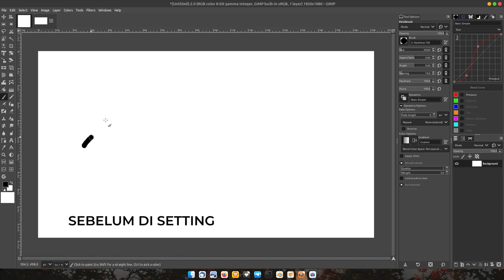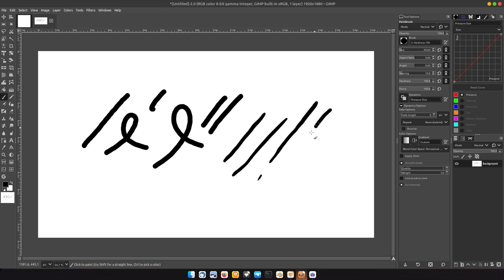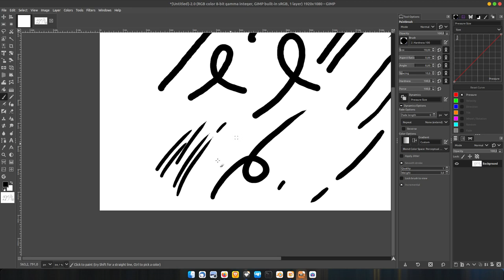how to setting preasure size on GIMP (Wacom pen tablet)